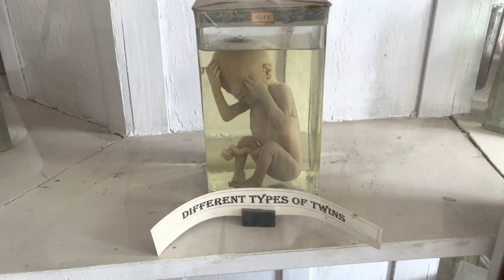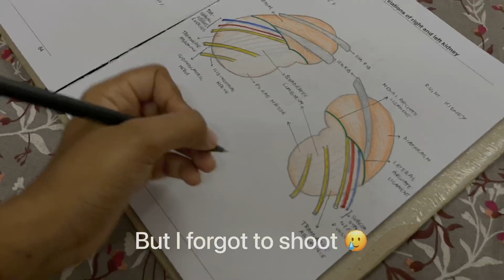A DAY IN MY LIFE !! KGMC MBBS 1st Year II Hemat lab, foetus?! Dissection hall and more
Hi everyone, I hope you like my videos.
I am Tanisha Sachan, currently pursuing 1st year MBBS in KGMC, Lucknow.

I have shared my reviews about the app with you, trust me, Prepladder is a best Platform. If you are a new user then you will get 24 hrs FREE access.

If you want strictly ncert based notes, my
NCERT THREAD NOTES( biology and inorganic chemistry) for NEET, that helped me secure 360/360 in biology, you can check out my telegram channel, beware of fake channels 😵‍💫